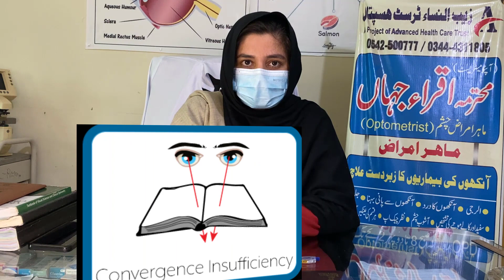Pencil Push Up Eye Exercise in Urdu / Hindi | How to Improve Eye Sight Naturally | Best Eye Exercise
Unlock the power of vision therapy with our latest video on the Pencil Push-Up Eye Exercise! Join us as we delve into the significance of this exercise, exploring its role in improving vision and addressing various eye-related issues. From lazy eye exercises to techniques for enhancing eyesight naturally at home, we cover it all. Learn the correct way to perform the pencil push-up exercise and discover its benefits for eye strain problems and convergence issues. Watch now to elevate your eye health and unleash the potential of vision therapy!

Hamare naye video mein, Pencil Push-Up Eye Exercise par amal karte hue vision therapy ke quwwat ko khola jata hai! Hamare saath shamil ho jayein jab hum is exercise ki ahmiyat par gaur karte hain, jis mein ankhon ki nashonuma ko behtar banane aur mukhtalif ankhon se mutaliq masail ka hal talaash kiya jata hai. Lazy eye exercises se le kar ghar par aankhon ki nashonuma ko behtar banane ke tareeqon tak, ham sab kuch cover karte hain. Pencil push-up exercise ko sahi tareeqay se anjam dene ka sahi tareeqa seekhein aur dekhein iske fawaid aankhon ki thakan aur milti julti masail ke liye. Abhi dekhein taake aapki ankhon ki sehat ko barhaya ja sake aur vision therapy ke maqasid ko hasil kiya ja sake!